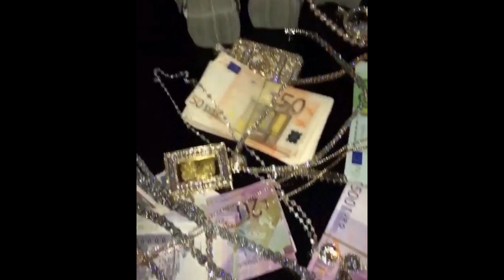[FREE] Stoopidxool x Bloodyken x Juugboiixantana Type Beat | "RUN IT UP" (Prod. lenny.ugn x C4000)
FREE FOR LISTENING/WRITING PURPOSE, PURCHASE A LEASE IN ORDER TO USE!
lease mp3 20€ / lease wav 30€ / exclusive 100€

[IGNORE TAGS]

type beat
free beat